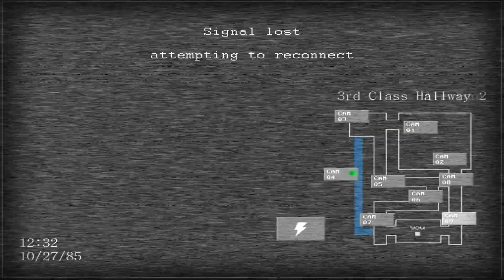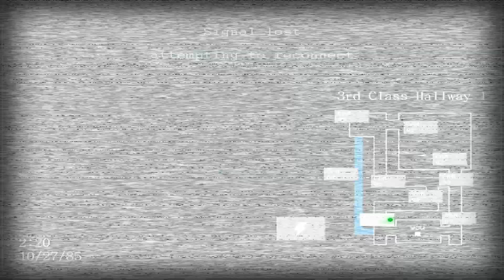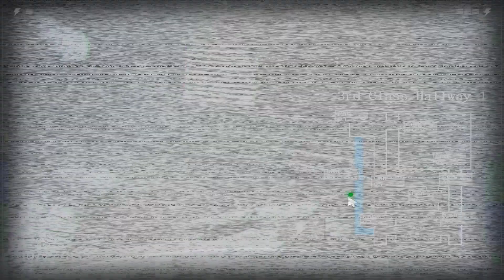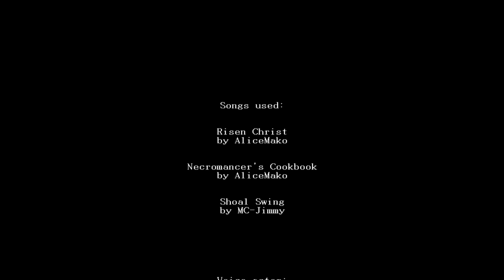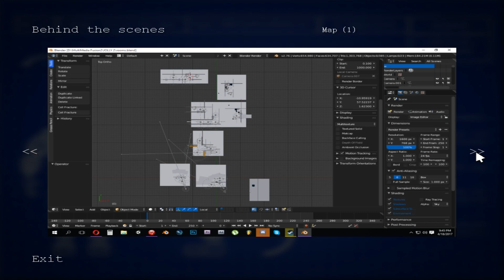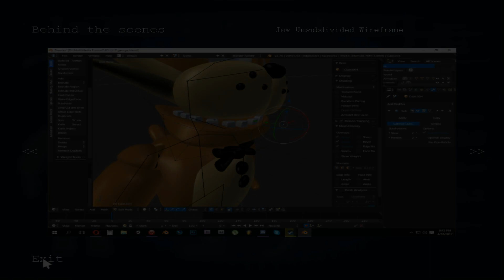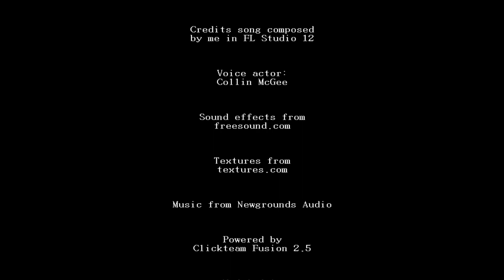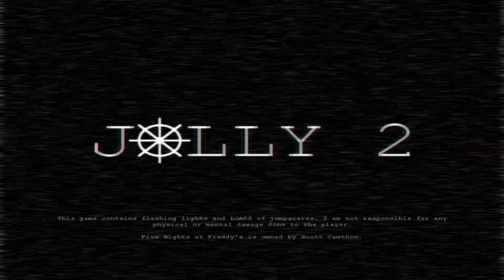JOLLY 2 | Night 6(Bad Ending), Extras & True Ending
0:00 - Night 6
7:17 - Bad Ending
9:26 - Extras
11:35 - Minigame(True Ending)